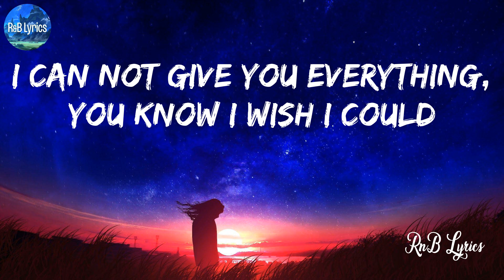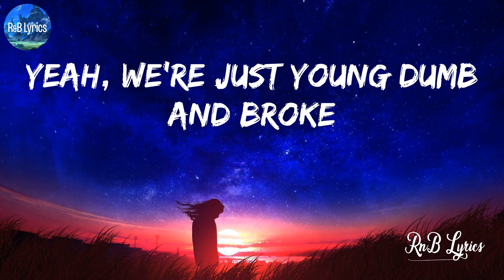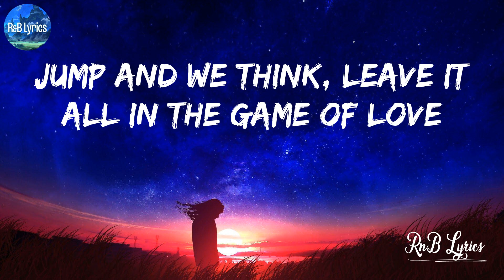Young Dumb & Broke - Khalid (Lyrics)